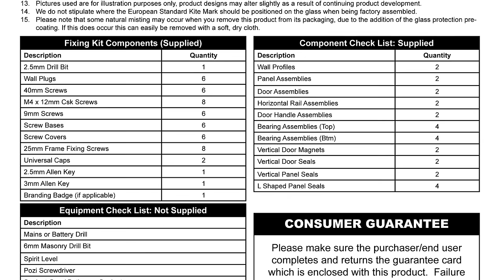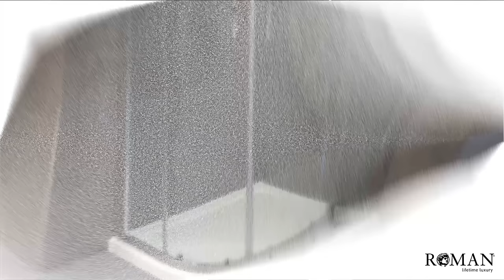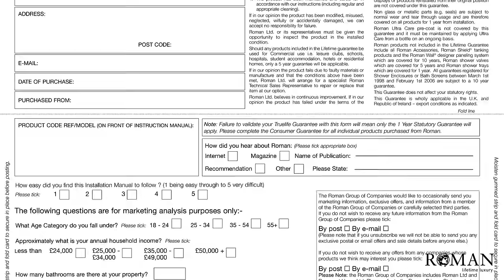Shower Enclosure Installation Video - Roman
Please note; the shower enclosure included in this video is an older model, installations may vary on newer models.